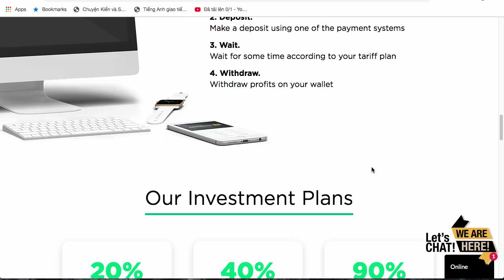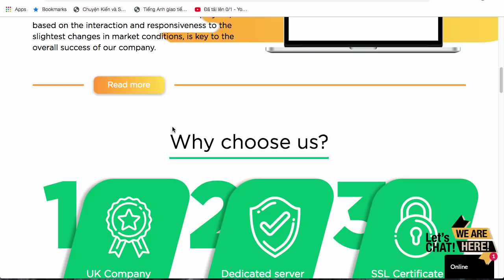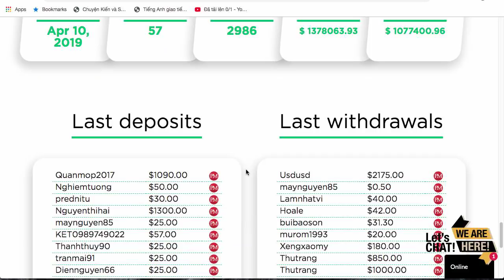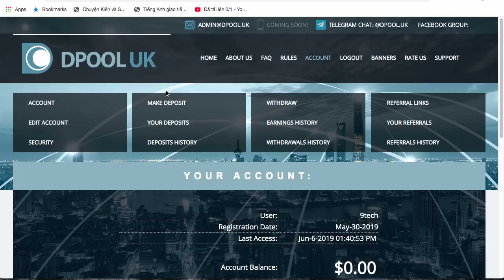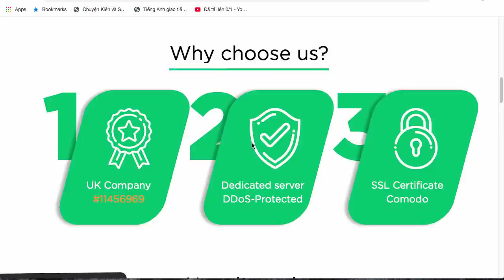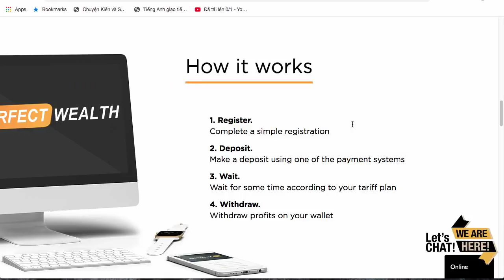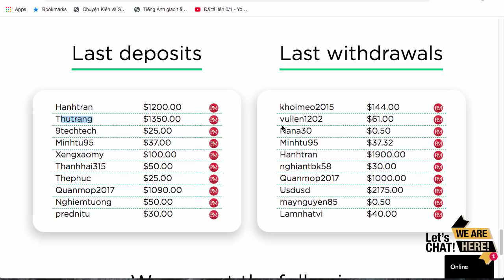perfectwealth Chạy gần 60 ngày vẫn rút tiền lãi ít nhất 120% trong 24h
Các bạn để cập nhật web mới nhất chơi thật nhanh trước khi web chết đã có thể có lãi tại đây